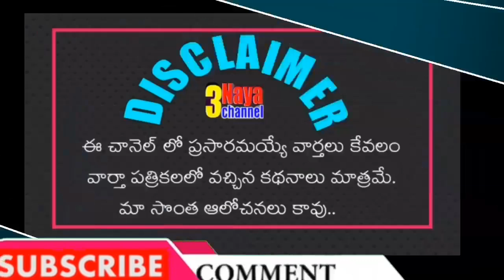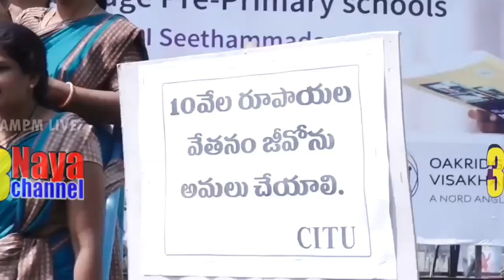AP Employees Demanding to CM Jagan, Solve their Salary and other important Issues Immediately.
11TH PRC
11th prc fitment and basic pay details
11th prc telangana latest news
11th prc andhra pradesh
11th prc telangana
prc andhra pradesh latest news
11th prc ap latest news 2019
11th prc telangana latest news today
11th prc telangana
11th prc fitment table
11th prc fitment and basic pay details
11th prc latest news
11th prc in andhra pradesh 2019
11th prc telangana latest news 2019
ana latest news 2019
11th prc ap
11th prc fitment and basic pay details pdf
11th pay revision commission
11th pay revision commission andhra pradesh,11th pay commission andhra pradesh
11th pay commission
11th pay SCALES
11th pay commission expected pay scale
11th prc ap latest news 2019
interim relief